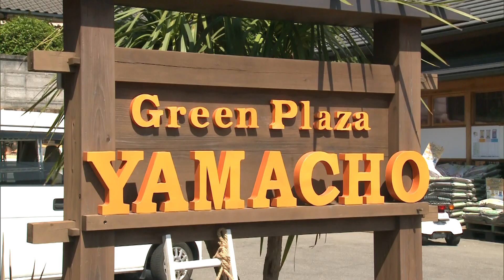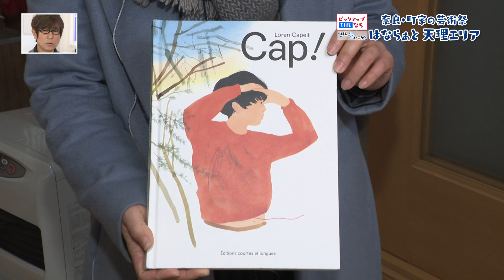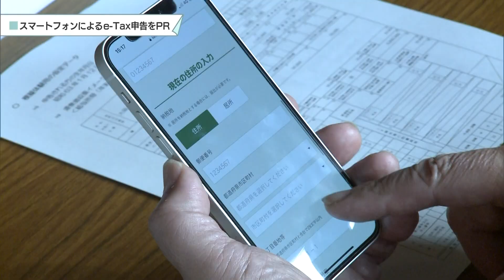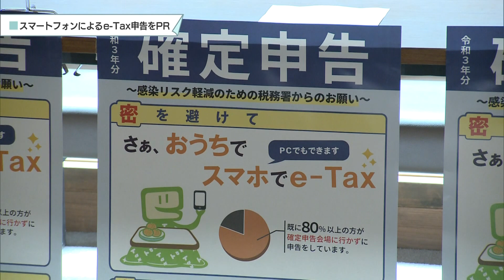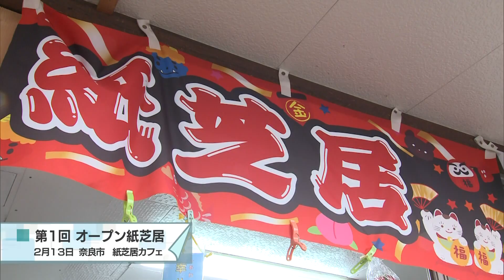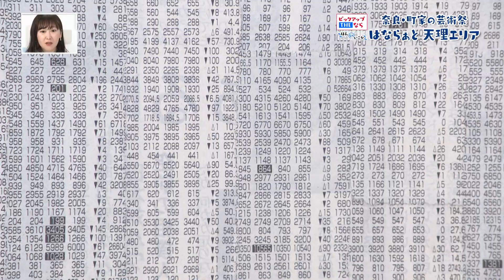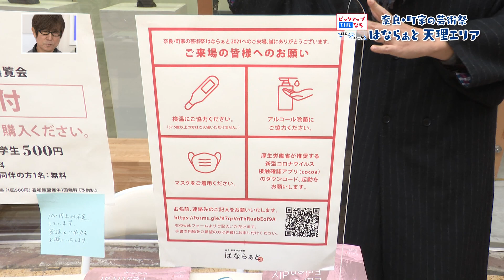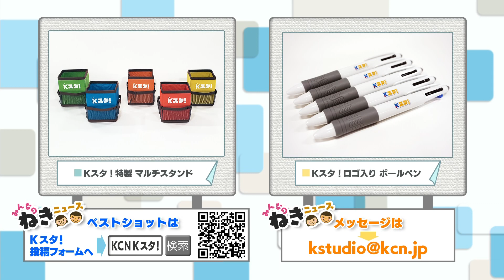ＫＣＮ情報発信スタジオ Ｋスタ！（2022/2/15）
【トピックス】
・『スマートフォンによる e-Tax申告をPR』（2/10　奈良市 春日大社）
・『第13回 しあわせ回廊 なら瑠璃絵』  （2/12　 奈良公園一帯)
・『第1回 オープン紙芝居』  （2/13  奈良市 紙芝居カフェ )

【ピックアップTHEなら】
　『奈良・町家の芸術祭 はならぁと』 天理本通り商店街

リポーター：新田佳津子
奈良県出身レポーターならではのレポートも注目！